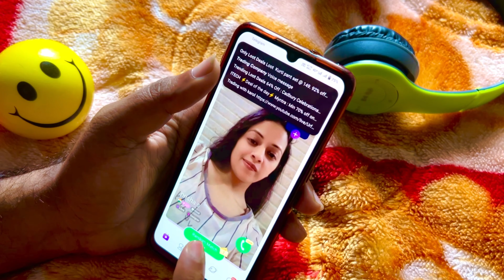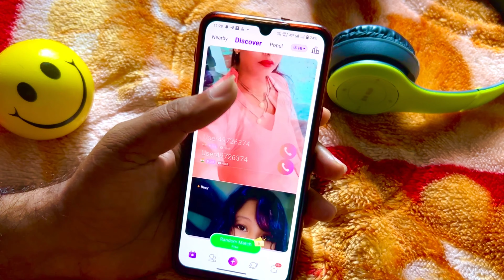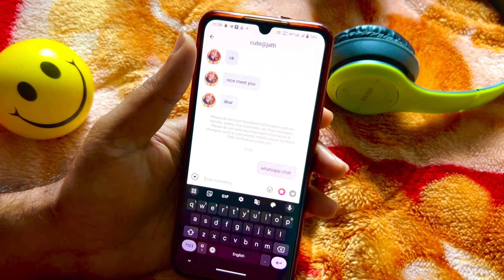इस ऐप से 100 % विडियो कालिंग होता है | Video Calling app 2024 | chamet app review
fun video chat
video call app
best free video chat
free video chat
girl video call app
free video calling
random video chat
free video chat app
video chat app 2022
funny video